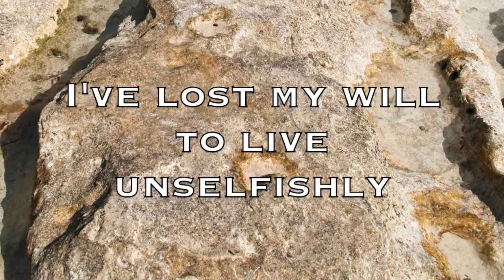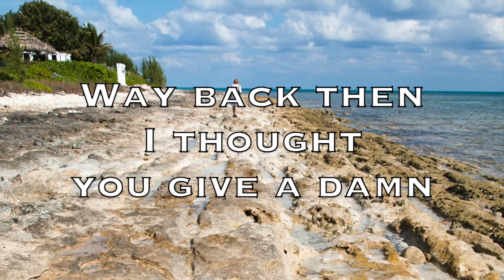Catatonia - My Selfish Gene (with Lyrics)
My Selfish Gene by Catatonia;
Album: International Velvet (1998);
Songwriters: Mark Roberts, Cerys Matthews, Owen Powell, Paul Jones, Aled Richards.